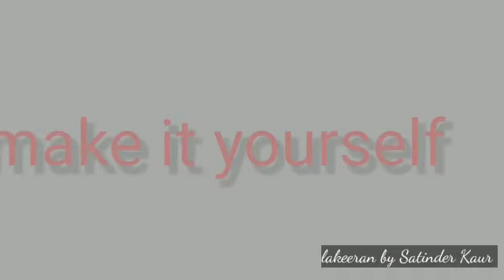Secondary Colours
Basic colours in Painting are Red,Blue,and Yellow . You can create many more colours and shades by mixing these colours. We'll learn to make secondary colours here.

Colours: Camlin Kokoyu